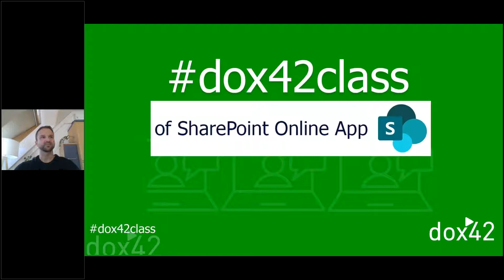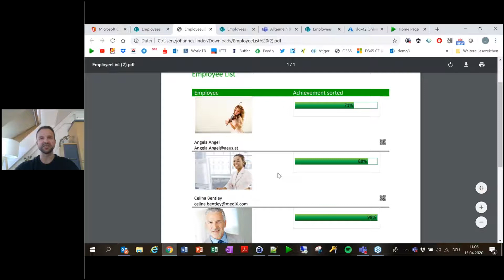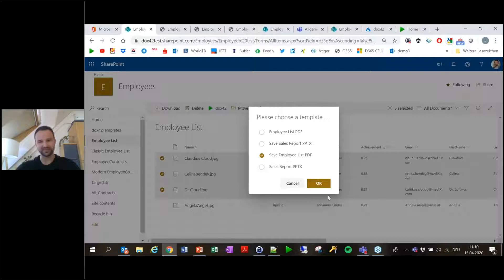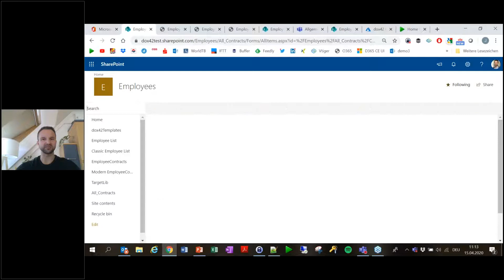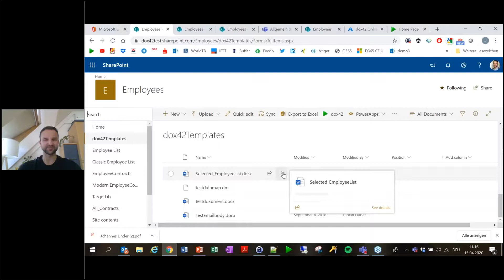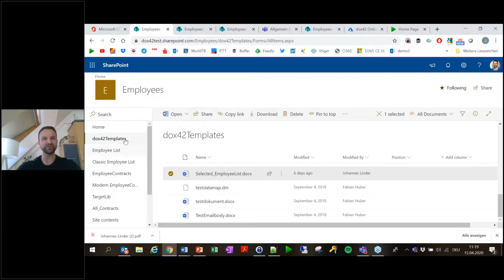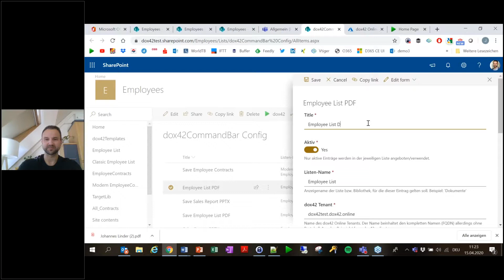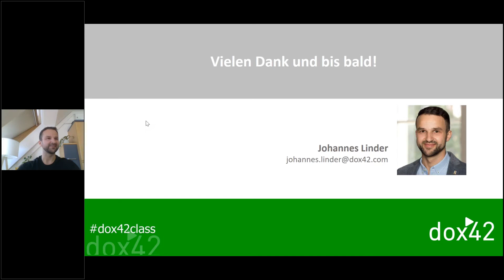Die brandneue dox42 SharePoint Online App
Dokumente ganz einfach aus SharePoint Online Listen und Bibliotheken mit einem Klick automatisch generieren? dox42 Lead Technical Evanglist Johannes Linder zeigt Ihnen in dieser dox42class wie das mit unserer neuen dox42 SharePoint App klappt.

Dank der benutzerfreundlichen Oberfläche können Sie dox42 Aufrufe direkt selbst konfigurieren – ohne jegliche Programmierkenntnisse. Das erlaubt Ihnen Anpassungen und Inhalte je nach Anforderungen flexibel und schnell durchzuführen bzw. auszuwählen.